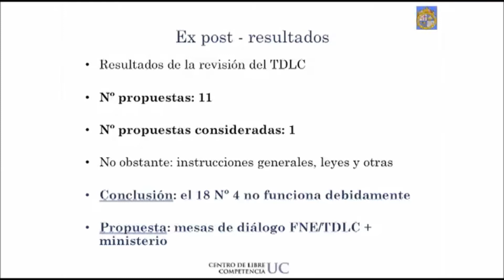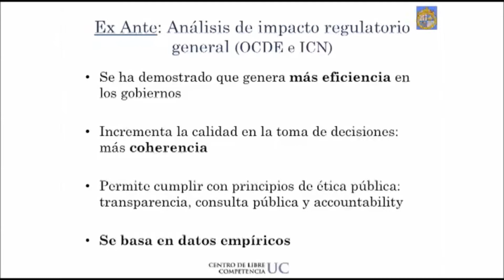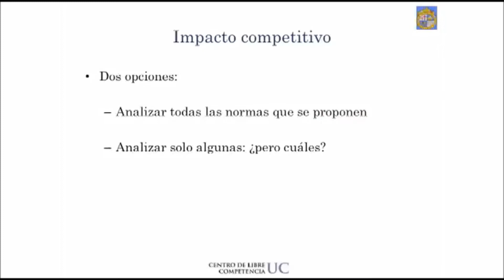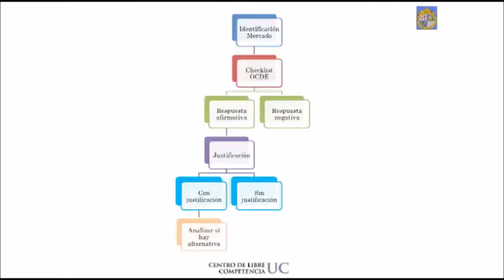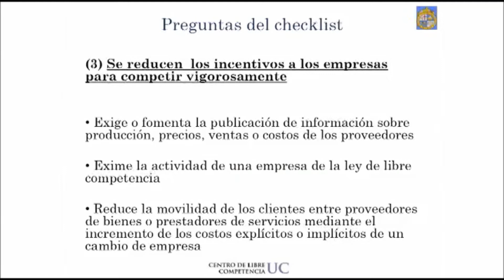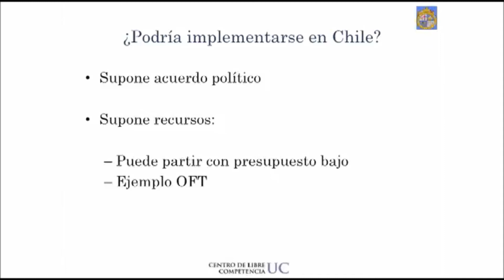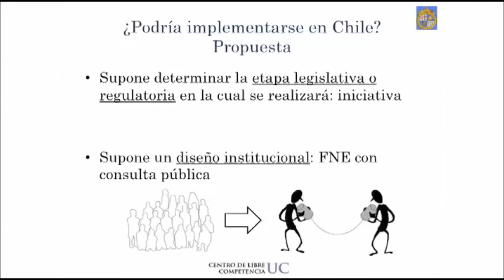"Análisis o Evaluación del Impacto Regulatorio de la Libre Competencia en Chile" M. Cruz, Parte 1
Abogada UC, Candidata a Doctora en Economía por la Universidad de Bristol, Reino Unido. Profesora titular de la Facultad de Derecho UC, coordinadora de investigación del Centro de Libre Competencia.

Expone sobre "El Análisis o Evaluación del Impacto Regulatorio de la Libre Competencia en Chile"